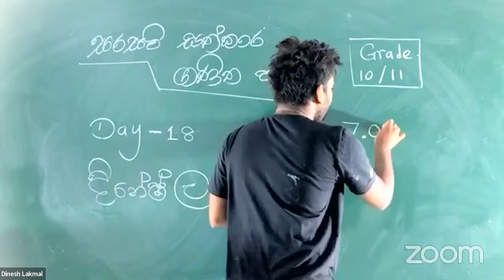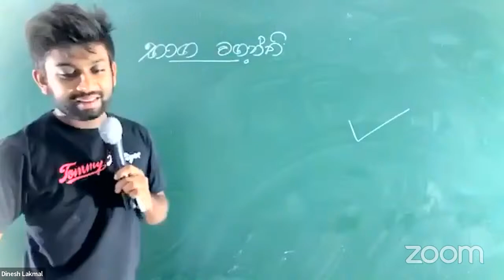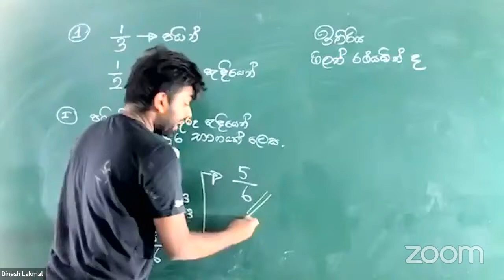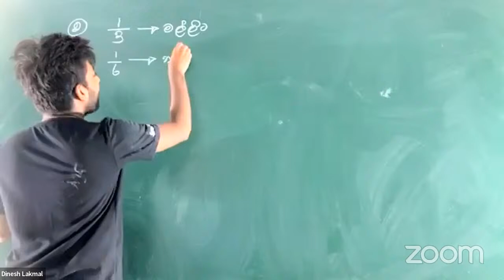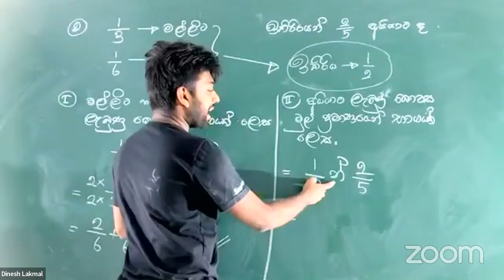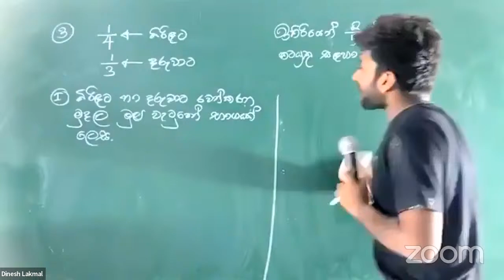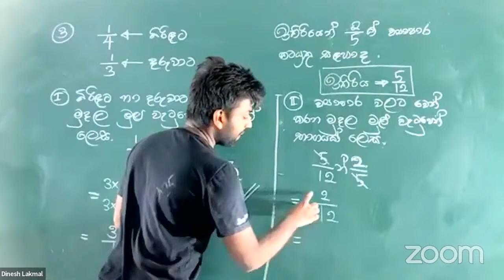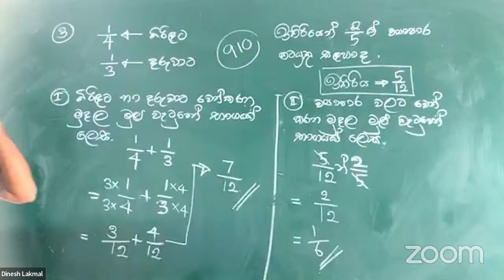සරසවි සත්කාර ගණිත පැය day 18(six month group link 1st comment👇)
Six month group link